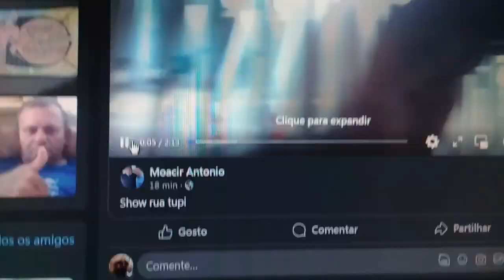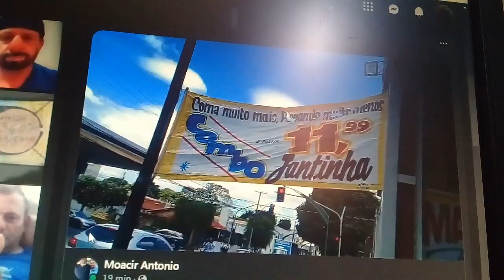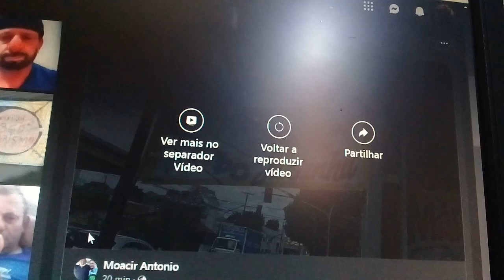Restaurante cheiro e sabor